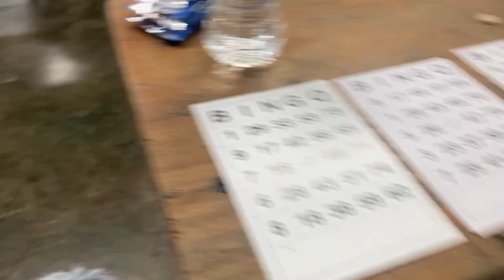Some things are brewing | Day in the life of a creative | Weekly vlog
We are the Baileys, a small family consisting of myself (Shanice) my husband Claude and our son Micah. This is the home of the jump-een gang; here we share some of the things we jump into daily.

Join us, and become a jumper!